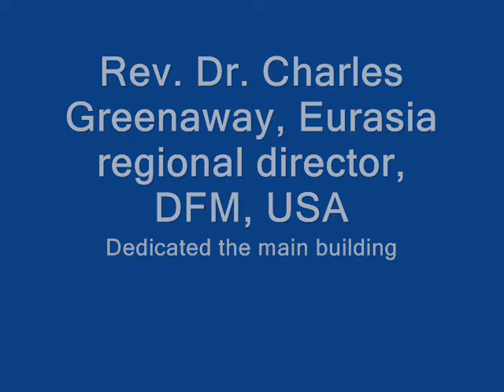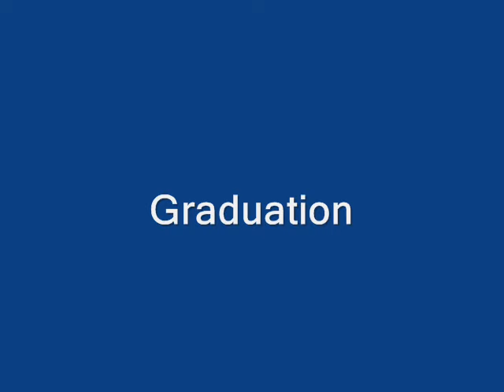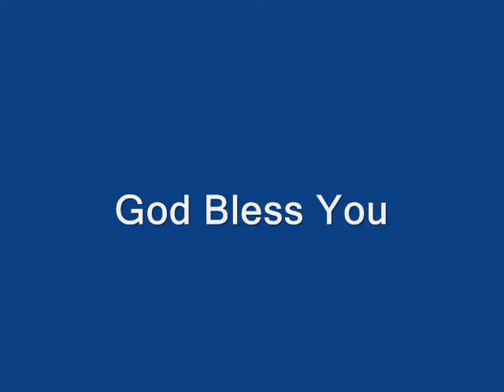EBC News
EBC Short video news